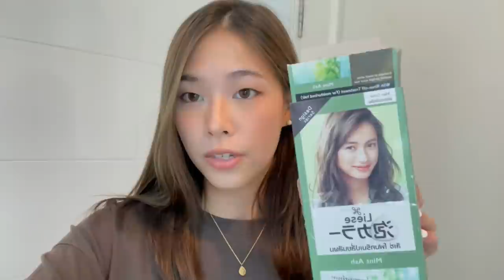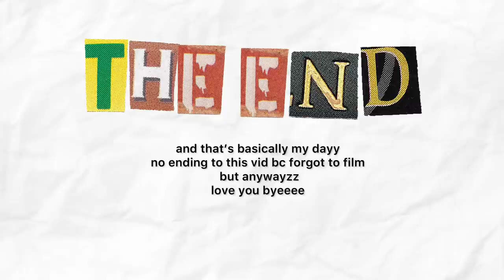Quarantine day in life *funedition🙄....